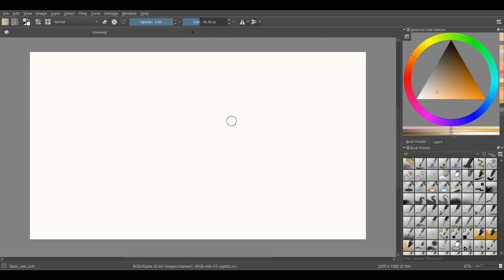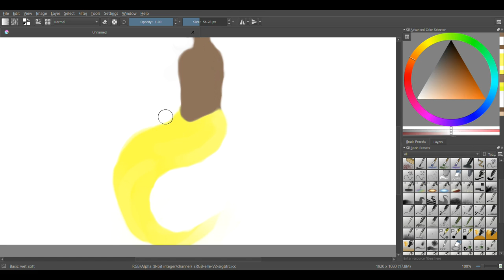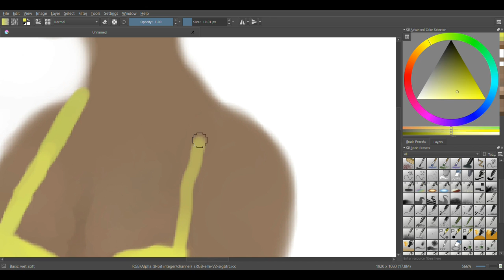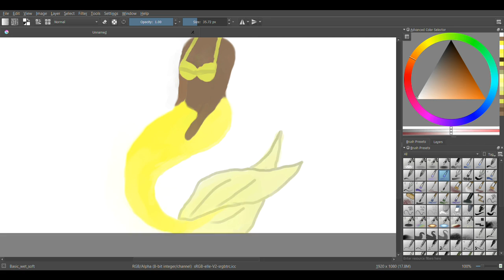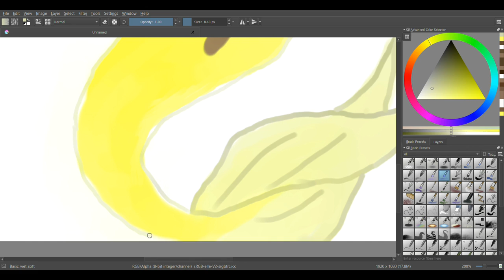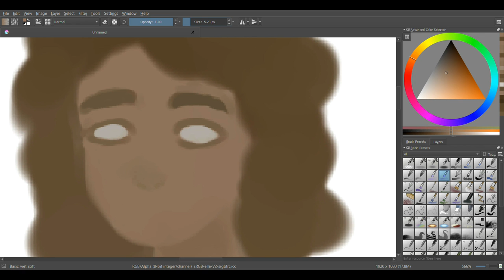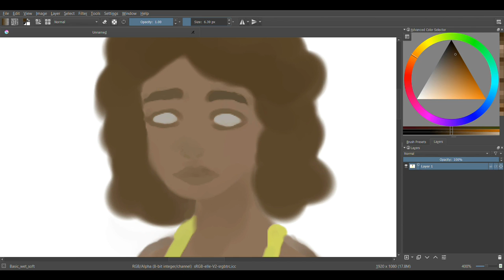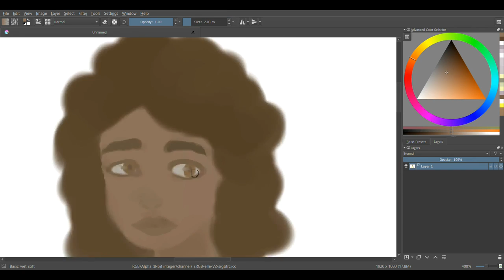Can I Get uhhh.. Mermaids? | Krita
Aye mates,
I'm Mog, drawing on the app called Krita.
Another mermaid, but I had some struggles..